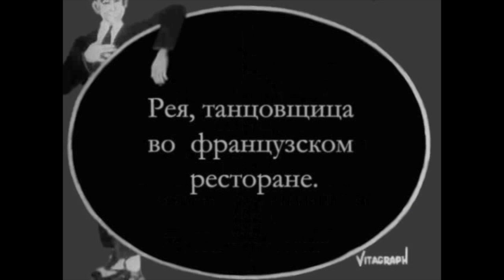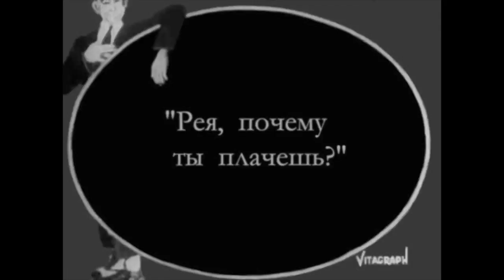The Midnight Cabaret (1923)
Directed by Larry Semon for Larry Semon Productions and the Vitagraph Company of America
Cast includes:
Larry Semon as Larry, a waiter
Kathleen Myers as Kathleen, a cabaret performer
Oliver Hardy as Oliver, an impetuous sailor (billed as Babe Hardy)

Note: Film is mislabeled as Lighting Love which is an entirely different film by Larry Semon also released in 1923.